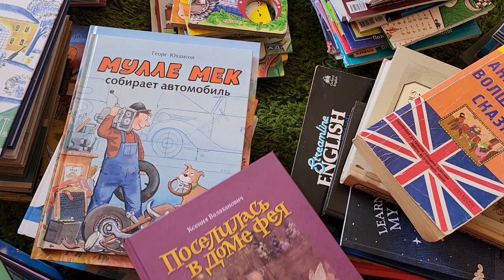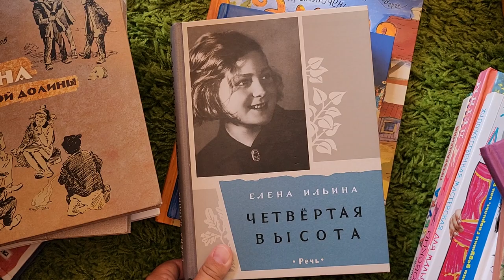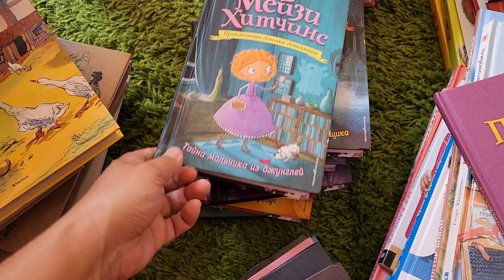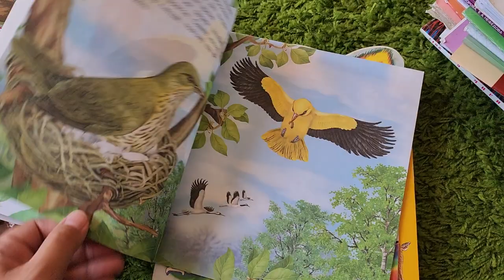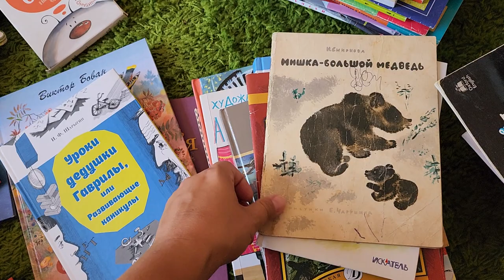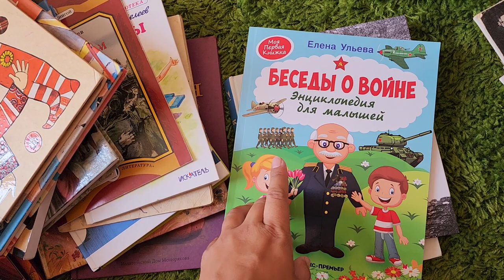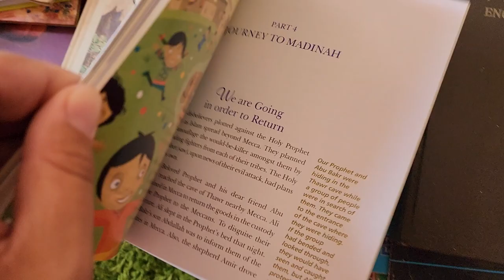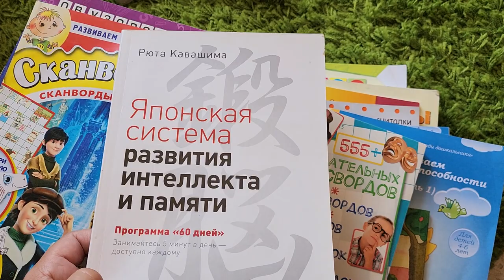Книжный клад! Приютила у себя много книг из чужой домашней библиотеки. Книги Кипр